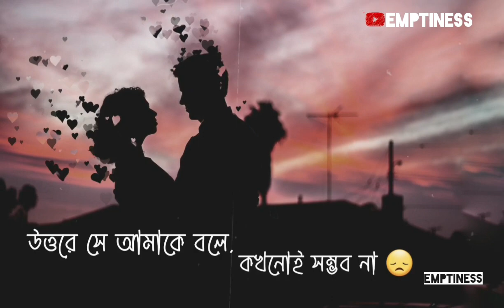খুব কষ্ট হয় জানো 😣 Sad Love Status ।। Bangla Sad Status ।। EMPTINESS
sad Status, Bangla sad status, sad life Status
Bangla sad breakup,  sad life breakup
Bangla Sad Status, sad life Status, obohela Status emptiness Status, sad status,
Bengali Status video, Bengali real life video,